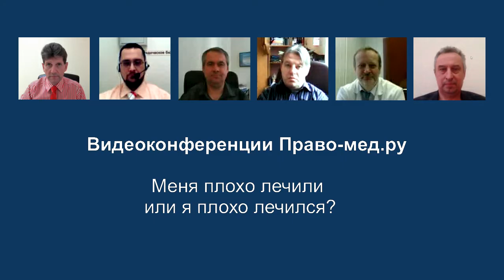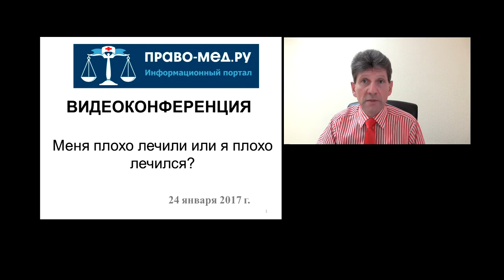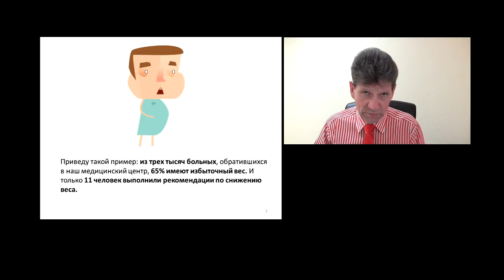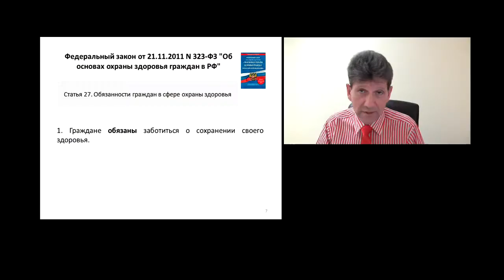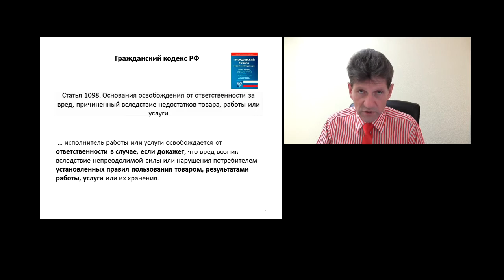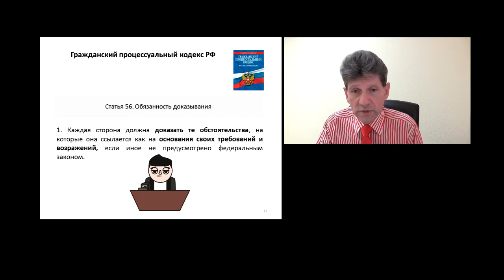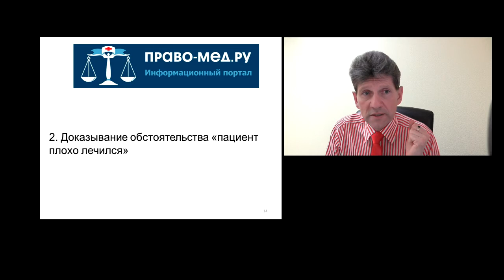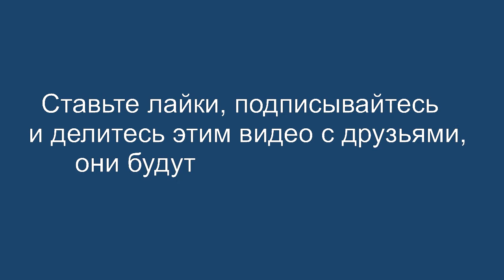Забота о здоровье - обязанность граждан?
Видеоконференция Право-мед.ру от 24 января 2017 года, на которой обсуждались состояние правового регулирование обязанности граждан заботиться о сохранении своего здоровья
Рассмотренные вопросы
1.Соотношение обязанности гражданина заботиться о своем здоровье и выполнения врачебных рекомендаций
2. Доказывание обстоятельства «пациент плохо лечился»

Участники
Панов Алексей Валентинович, главный редактор информационного портала Право-мед.ру, г. Омск
Степанов Игорь Олегович, врач - невролог, юрист, председатель Ярославской областной общественной организации инвалидов-больных рассеянным склерозом "Гефест", г. Ярославль
Давальченко Иван Иванович, начальник юридического  отдела БУЗОО "Родильный дом №2" , г. Омск
Васильев Игорь Валерьевич,  доцент кафедры общественного здоровья и здравоохранения НГМУ, г. Новосибирск
Гаганов Дмитрий Борисович, старший юрисконсульт ООО ЮрБюро", Санкт-Петербург
Печерей Иван Олегович,  доцент кафедры судебной медицины и медицинского права МГМСУ им. И. А. Евдокимова, г. Москва